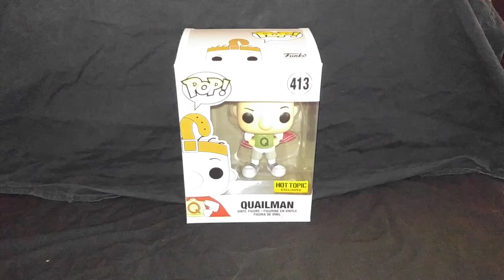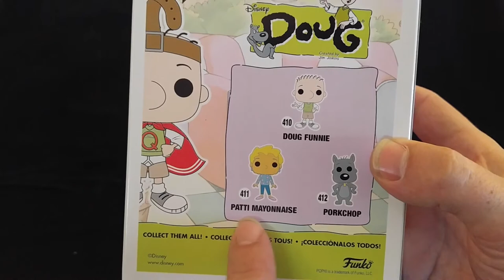Funko Pop! Quailman and Quaildog Hot Topic exclusive!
Hey players one and two! Very happy to show you the Hot Topic exclusives Quailman and Quaildog from a show I grew up with.. Doug!